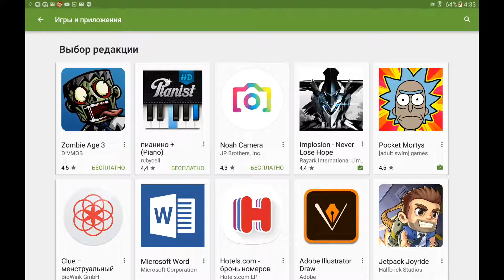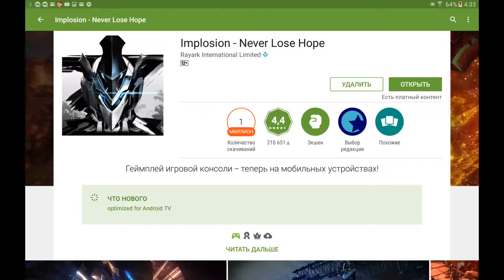Implosion - Never Lose Hope. Впечатляющий слэшер! Геймплей и первый взгляд на игру, Android, iOS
1. Implosion - Never Lose Hope - первый запуск и экспресс обзор игры - из Play Market на Android 6.0

Implosion - Never Lose Hope - gameplay, Android, iOS